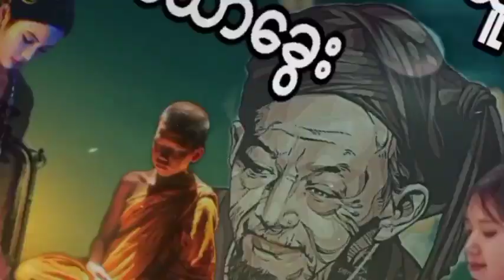ပြဒါးရှင်ဓာတ်လုံးနှင့်ထွက်ရပ်လမ်းသို့မြန်းမယ့်သူ အပိုင်း (3)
နာဆင်ပေးကြတဲ့မိတ်ဆွေးများအားလုံးကိုကျေးဇူ
အထူတင်ပါတယ်ရှင့်
သိုင်းဇာတ်လမ်းတွေကို
ဒီchannel လေမှာပဲ
ဆတ်လတ်တင်ဆက်ပေးမှာမို့လို့
Channel လေးကိုလဲ
လုပ်ထားပြီးဘေးက
ခေါင်းလောင်းလေးကိုလဲ
ကျေးဇူးပြု၍ (ကြော်ငြာများအတွက်
သိခံ ကြည့်ပေး ပါရှင်) 🙏🙏🙏
ပြဒါးရှင်ဓာတ်လုံးနှင့်ထွက်ရပ်လမ်းသို့မြန်းမယ့်သူ